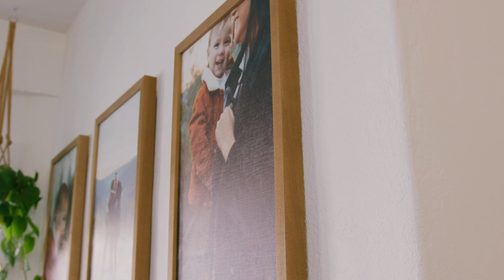Sort It Out: Cleaned Up Kitchen Chaos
For Charmaine and Cameron's growing family, the kitchen has become the center of chaos. With one active kiddo and another on the way, this couple is struggling to maintain order in the busiest space in the house. In just a few simple steps, Brandie and Ryan edit, decant, and transform their kitchen into a haven of organization.

About Sort It Out:
All across America homeowners need help getting organized, but with busy lives and families, restoring order at home can feel overwhelming. It’s time to get rid of the clutter! From creating systems to parting ways with junk, the Home Sort sisters transform spaces from chaos to clutter-free with innovative solutions for every room. Goodbye mess and hello fresh start! It’s time to Sort it Out.